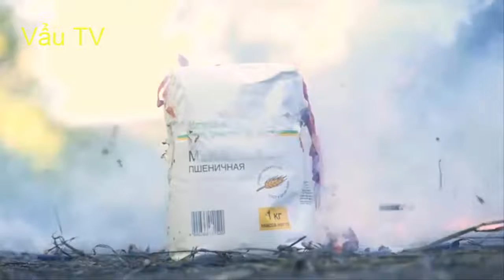Thí Nghiệm Dùng Pháo Diêm Phá Trái Thơm || Vẩu TV